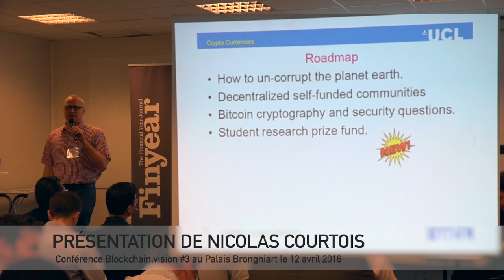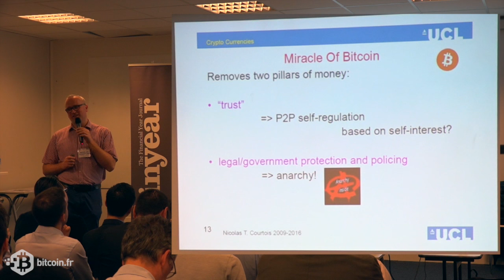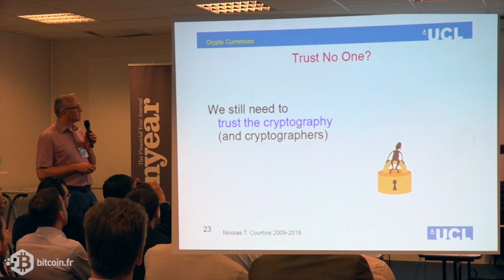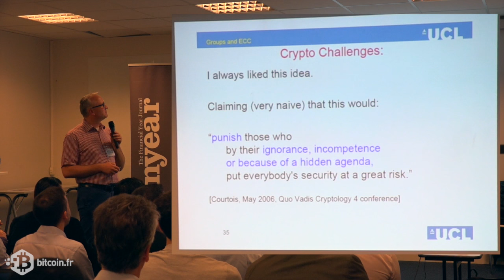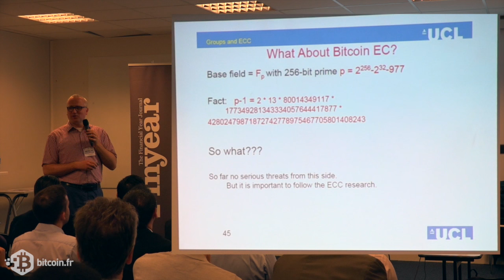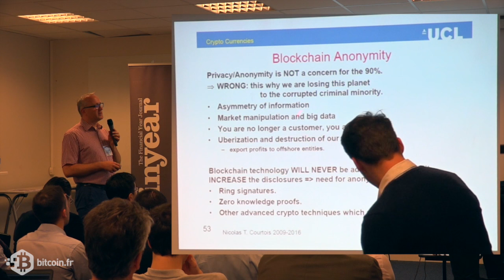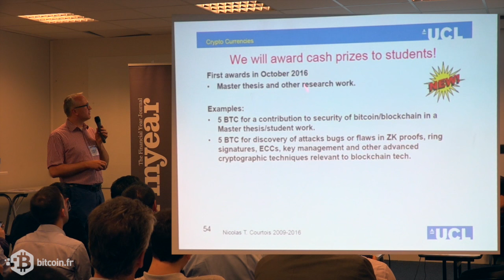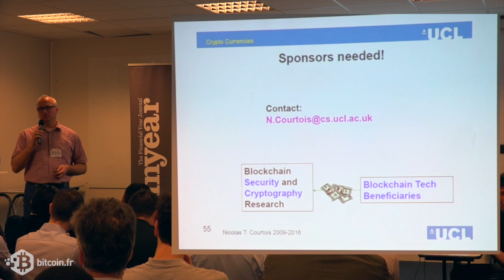Blockchain vision #3 - Nicolas Courtois